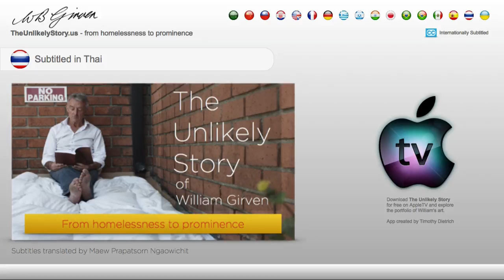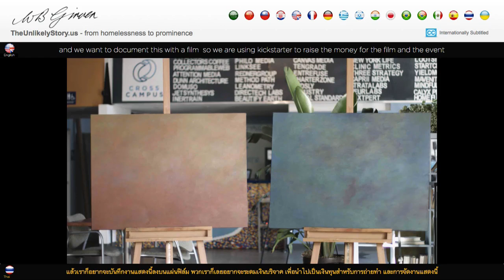The Unlikely Story - Subtitled in Thai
From homelessness to prominence

The Unlikely Story is a true and ongoing story of William Girven - an English artist who has been homeless in Santa Monica for over 5 years and our goal to put on an exhibition with auction of his art at CrossCampus - right across the street from where he sleeps.

We launched a kickstarter campaign to raise the money to make a documentary of his experience the highpoint of which is the art exhibition at CrossCampus.